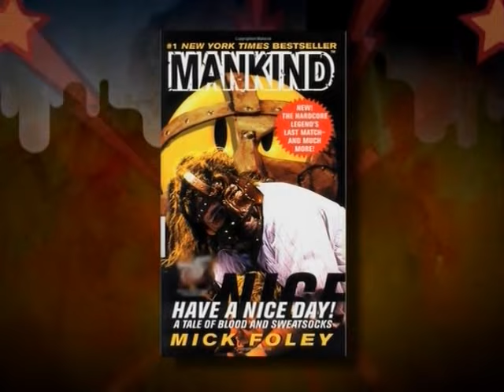Elephant Boy Comes In With Mick Foley 10-21-1999